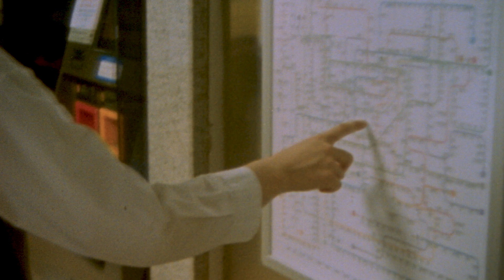PATCHWORK Season 5 Trailer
Kicking off our 2024 PATCHWORK film festival with a teaser trailer celebrating all the incredible works produced by our fellows this summer! (Trailer credit: Amy Richards)

Congratulations to all our PATCHWORK Season 5 (Summer 2024) fellows:

Laura Asherman
Kelsie Bennett
Mitchell Bradford
Alejandra Cabezas
Jay Délise
Anna Flores
A.M. Frison
Charlotte Glynn
Fiona Jin
John (Ji-heuk) Kim
Edwin Loughry
Yoonseo Lee
Andrew Omar Martinez
Sierra Nutkevitch
Sharyn Phu
Gionni Ponce
Heidi Andrea Restrepo
Annaka Saari
Oscar de la Torre Suarez
jade vine
Ran Zhao